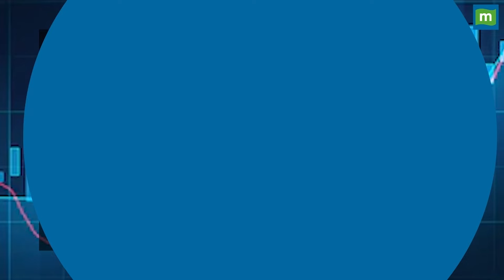चुनावी चौपाल : केजरीवाल से कच्चतिवु तक, आज की बड़ी खबरें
ChunaviChaupal : अरविंद केजरीवाल आखिरकार तिहाड़ जेल पहुंच गए...जेल जाते-जाते वो कुछ ऐसा बोल गए, जो उनके दो और साथी और दिल्ली सरकार मंत्री आतिशी और सौरभ भारद्वाज की मुश्किलें बढ़ सकता है। दूसरी तरफ लोकसभा चुनाव से पहले तमिलनाडु के पास पड़ने वाले कच्छतीवु द्वीप को लेकर राजनीति तेज हो गई है।